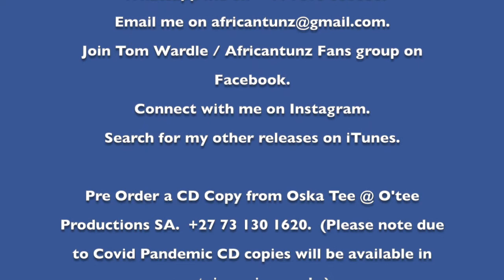Africantunz - New Era (Album trailer)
New 14 track album out on the 3rd September.
Pre-order from the 27th August